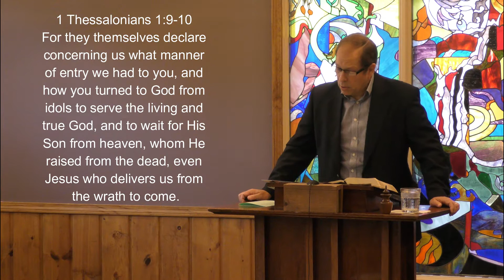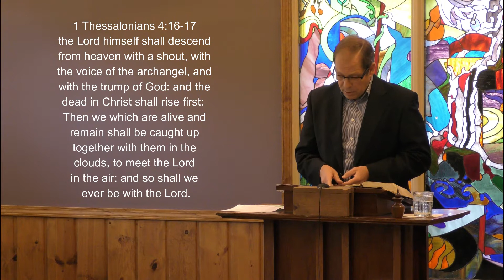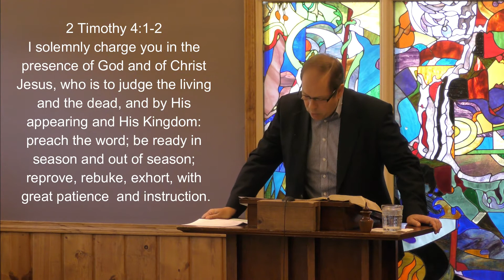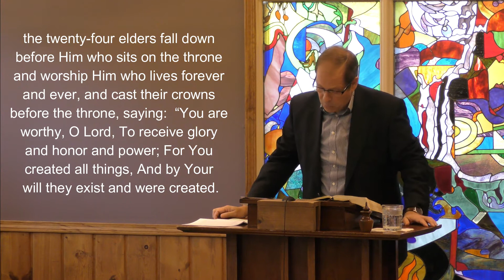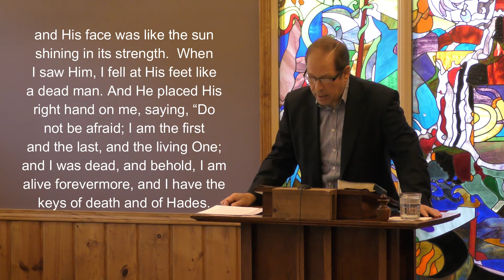The Waiting Church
A revived church is a waiting church. What does a revived and waiting church look like?